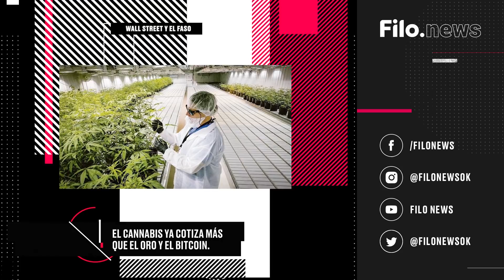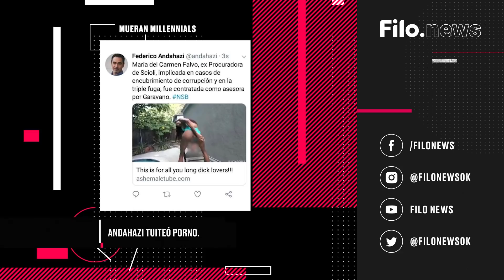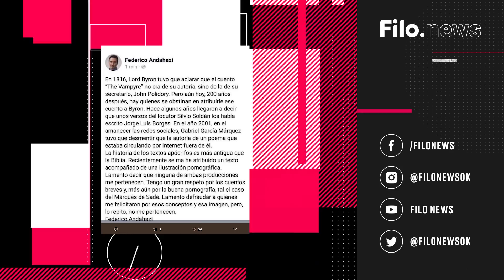Moyano y Macri: los que se pelean se aman | Noticiero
Hoy Mario Pergolini te cuenta todo sobre Moyano, Macri y mucho más. No te pierdas el resumen informativo de Filo.News